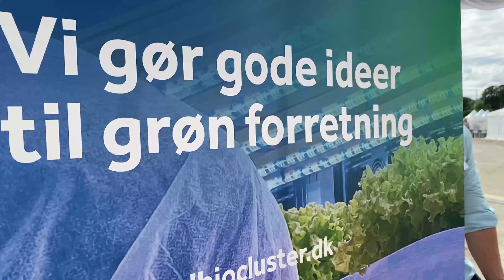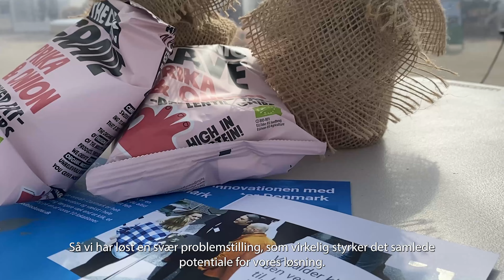Future Food & Bio resource Innovation-afslutningsevent på Food festival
Se med her og få et lille indblik i vores deltagelse i årets Food Festival. I teltet "samtalekøkkenet' holdt vi afslutningsevent for fødevareprojekter under Future Food & Bioresource Innovation (FFBI). Mikkel Præst fra Bælg og Nichlas Saul fra FoodOp fortæller om, hvad de har fået ud af at være med i projektet.
Læs også artikel om vores deltagelse i konferencen " ’Grøn omstilling som driver for innovation & produktudvikling’ her